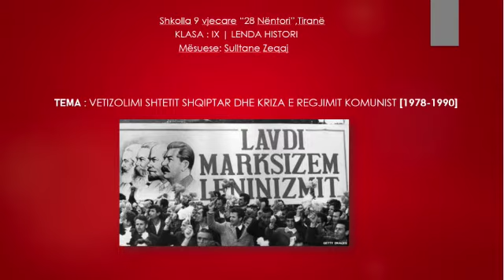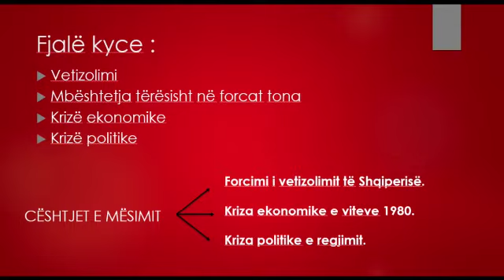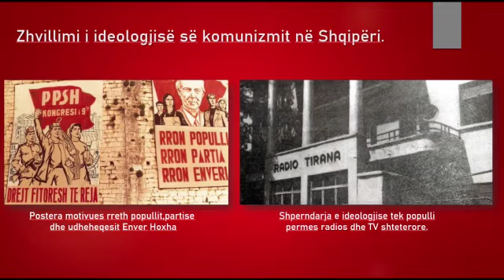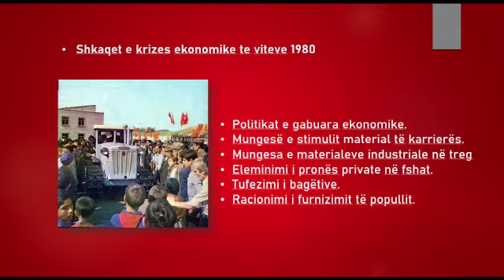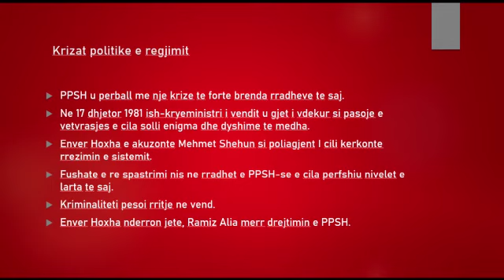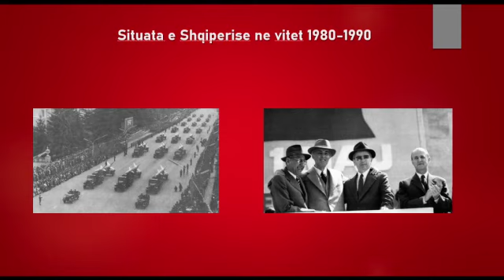Histori 9. Vetëizolimi i shtetit shqiptar dhe kriza e regjimit 78-90. Mësuese: Sulltanë Zeqaj.